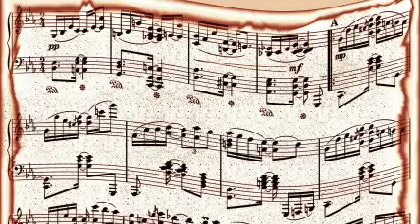Frank Sinatra - Sweet Lorraine (1944)